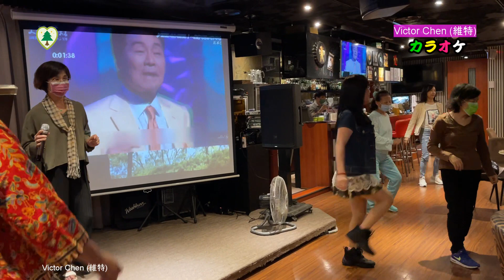【音樂/Music】VIVA・LA・VIDA!～生きてるっていいね!中譯 (五木ひとし) 2018年8月28日発売 / 翻唱Cover:謝美純/維特の世界/維特攝影 /請開啟cc字幕(歌詞翻譯)//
2022年10月09日. 攝於:台北．飛喬/88富士カラオケ.
//請開啟cc字幕(歌詞翻譯)//

歌手：五木ひとし
歌名：VIVA・LA・VIDA!～生きてるっていいね!

作詞：なかにし礼
作曲：杉本眞人
錄音：Victor Chen
編輯/攝影：Victor Chen

歌詞：
青空　そよ風　桜の香り
恋人　口付け　あふれる涙
命の　喜び　たしかめあえば
宇宙の　果てまで　愛は無限だ
生きてるって　いいね！
涙の日々もあったけど
終わり良ければ　すべて良い

来る日も　来る日も　地図なき旅だ
お前が　いるから　孤独じゃないさ
地球の　片隅　出逢えた不思議
よりそう　優しさ　愛は奇跡だ
生きとし生ける　ものがみな
夢と　歓喜を　歌ってる

東の空が　明けてくる
今日の　命を　生き抜こう